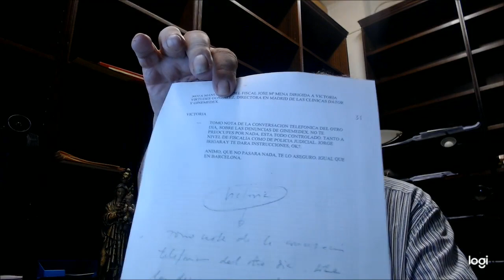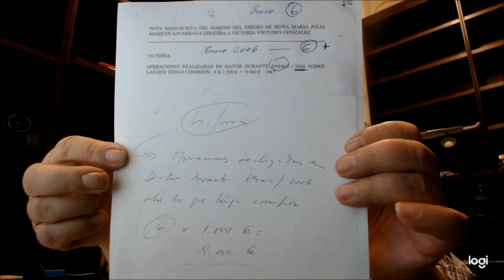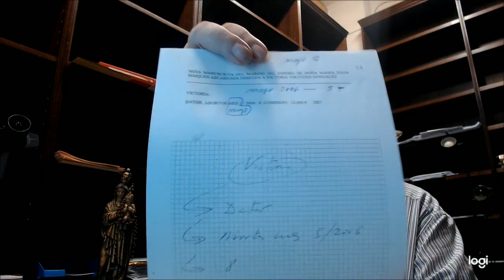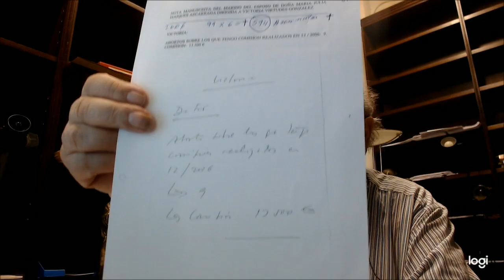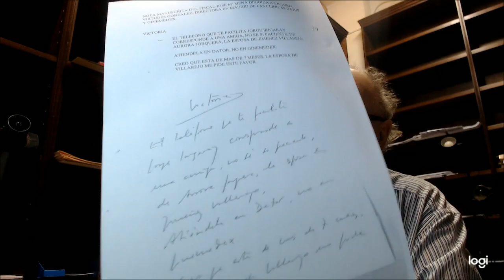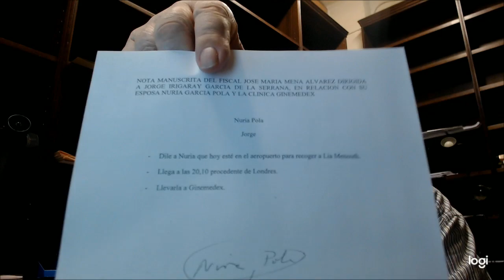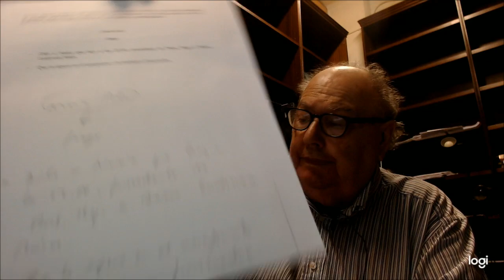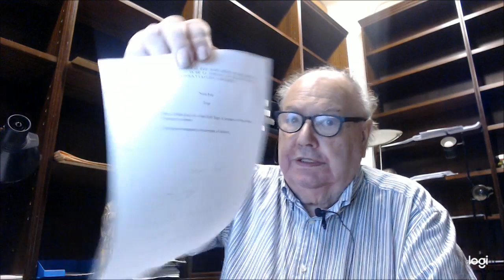MENA EL FISCAL MUERTE Y LOS ABORTOS. ENTREGA 39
Un negocio suculento de abortos de más de seis meses de gestación a manos del fiscal Mena y el doctor Morín.